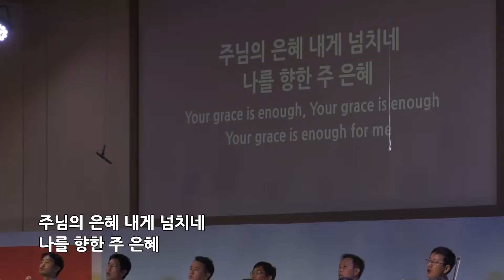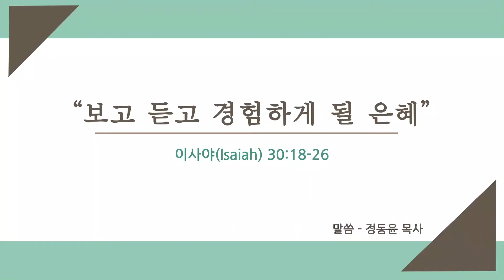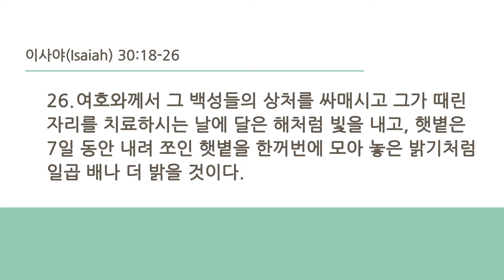10월 13일 얼바인온누리교회 주일예배 "보고 듣고 경험하게 될 은혜"(이사야 30장 18-26절) 정동윤목사